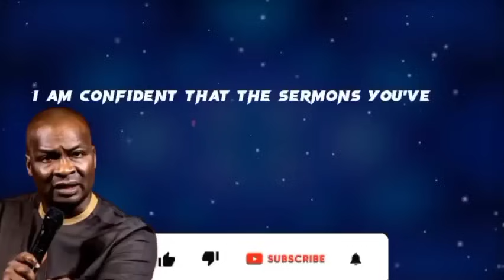DO THIS TO DESTROY EVERY EVIL SPIRIT HINDERING YOUR FAVOUR IN JULY 2024|APOSTLE JOSHUA SELMAN